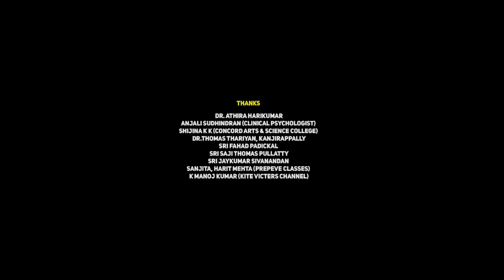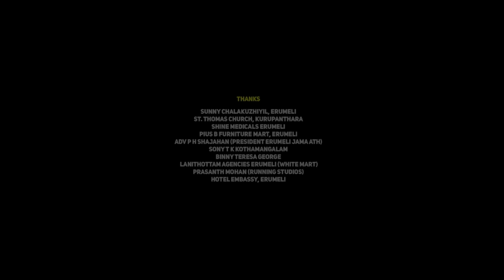Ruler Full Movie In Hindi | Nandamuri Balakrishna, Sonal Chauhan, Vedhika | 1080p HD Facts & Review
Watch the full video to get interesting facts, Ott & Satellite Details, Preproduction-Postproduction & Filming Details, Budget & worldwide lifetime Box-office collection details, Deep story analysis & explanation with detailed review of the Indian Telugu-language Action Drama Film Ruler.

written and directed by K.S. Ravikumar

Cast
Nandamuri Balakrishna as Dharma / Arjun Prasad
Prakash Raj as Veerandranath Tagore
Vedhika as Sandhya
Sonal Chauhan as Harika
Bhumika Chawla as Niranjana Prasad, Veerendranath Tagore's Daughter
Jayasudha as Sarojini Naidu
Shataf Figar as Bhavaninath Tagore
Sayaji Shinde as Durga Prasad
Nagineedu as Seetaramaiah
Chalapathi Rao as Subba Rao
Raghu Karumanchi as Arnold
Dhanraj as Jackie Chan
Srinivasa Reddy as Krishna Reddy
Jhansi as Village member
Raghu Babu
Saptagiri
Parag Tyagi as Bhavaninath's Henchmen
Rajiv Kumar Aneja as Police Commissioner
Vadlamani Srinivas as Vizag Police Constable
Sirisha Sougandh as Nidhi’s mother
Anjali special appearance in the song "Ra Ra Reddy I'm Ready"